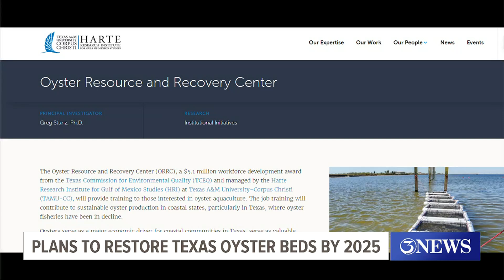15 billion oysters coming to Texas coast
Research shows Texas has lost 90 percent of it's oyster beds to "over farming", pollution and other factors.